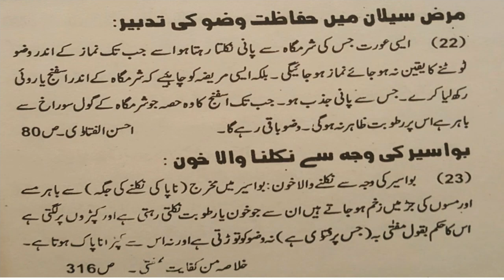How to Views on YouTube Videos in 2022 Tips to get Success on YT